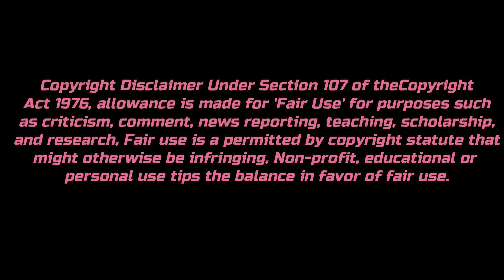Top 10 most populous countries in the world (পৃথিবীর সেরা ১০ টি জনবহুল দেশ) । World Population।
পৃথিবীর জনসংখ্যা কিভাবে বৃদ্ধি পাচ্ছে যা আপনি এই ভিডিও টি না দেখলে বিশ্বাস করতে পারবেন না।
Top 10 most populous countries in the world (পৃথিবীর সেরা ১০ টি জনবহুল দেশ)
অজানা বিষয় আপনাদের জানিয়ে দেওয়ায় এই চ্যানেল এর মূল উদ্দেশ্য। আপনাদের সাপোর্ট আমাদের নতুন ভিডিও  তৈরিতে উৎসাহ যোগাবে।